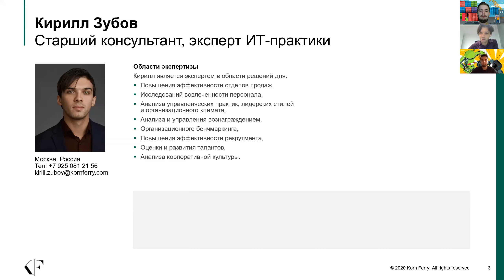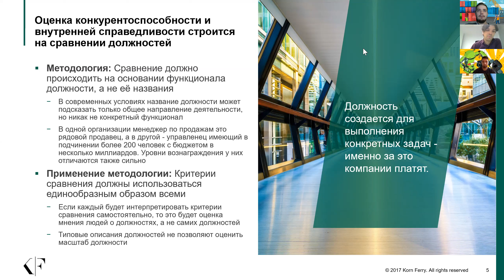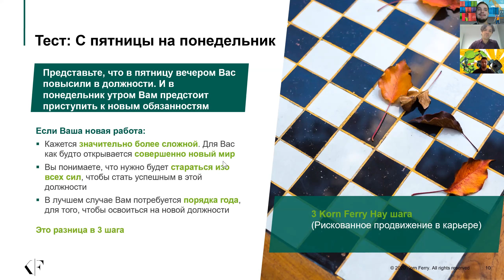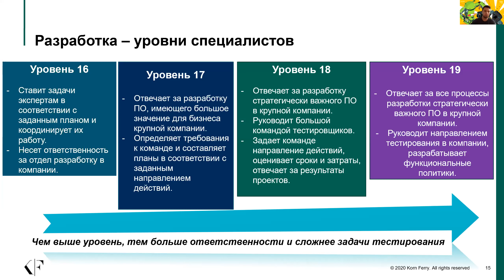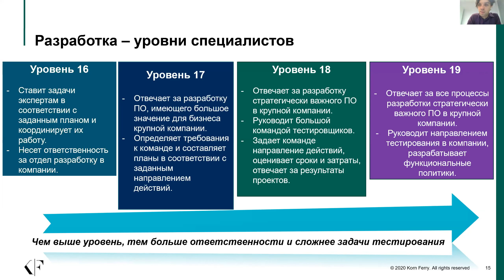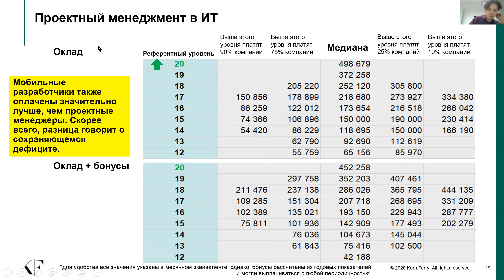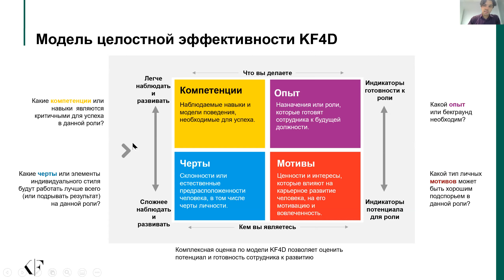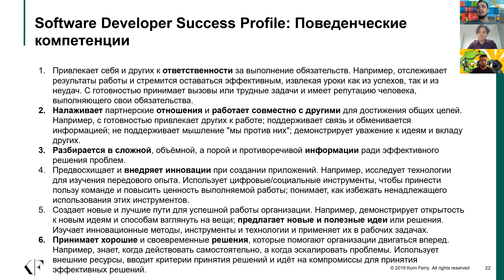Рынок труда и зарплат в Android / Кирилл Зубов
Понравилось видео и хочешь узнать что-то еще про Android? Забирай весь плейлист на или купи билет на следующий сезон конференции